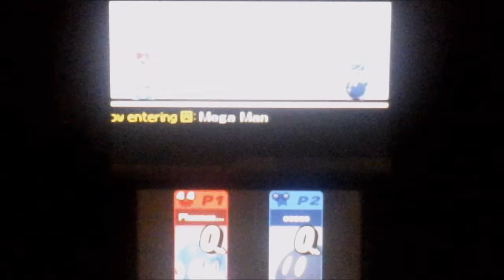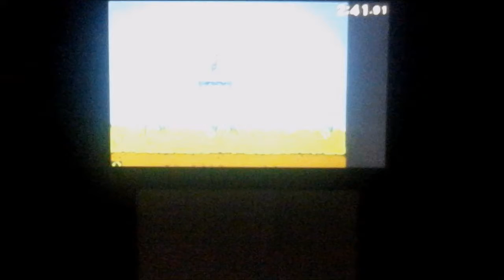Plasmaster Plays For Glory Episode 16: Of Cons and Cartoons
Generator Rex was the shit.